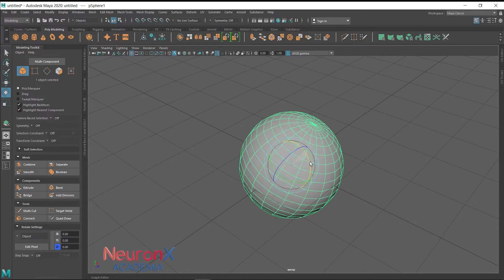Autodesk Maya - Tip #3 - rotar objeto 3d - オートデスクマヤ | 🌈NeuronXacademia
🤔¿Sabes cómo rotar un objeto en Autodesk Maya?

🌈Somos @neuronxacademia, educación personalizada.

🇨🇴 Hecho en Medellín, Colombia